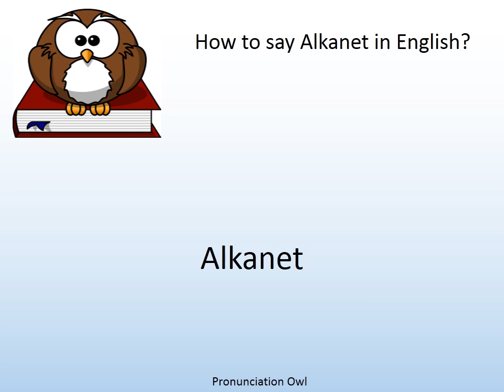How to say Alkanet in English? - Pronunciation Owl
How to say Alkanet in English? Learn the pronunciation of Alkanet!